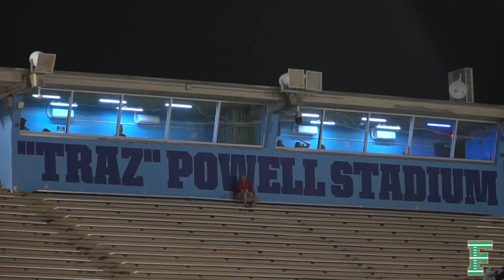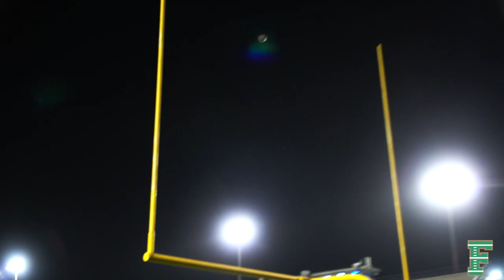Miami Norland Vikings vs Pace Spartans - PLAYOFF REPLAY FILM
- Presents Playoff Replay Films
- Inside the lines with Miami Norland Vikings and Pace Spartans
- South Florida High School Football game
- Final Score - Miami Norland Vikings  - 52 Pace Spartans - 27